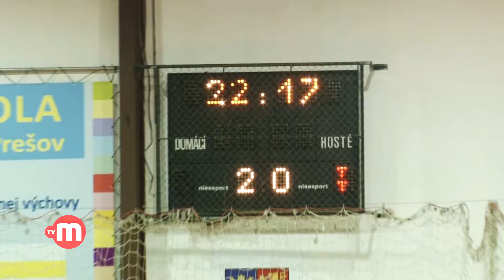VK MIRAD PU Prešov vs. COP Trenčín 21.10.2017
Volejbalová extraliga muži 2017/2018 - základná časť